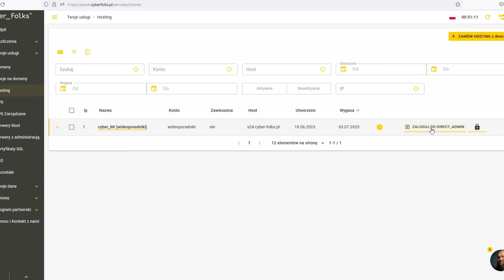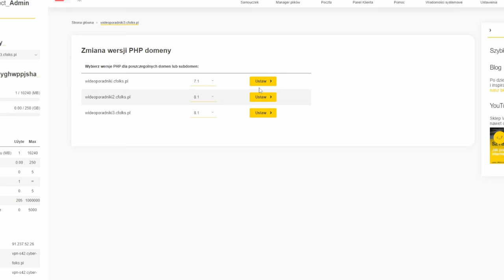Jak ZMIENIĆ wersję PHP dla konkretnej domeny w DirectAdmin? 👉 Poradnik Krok po Kroku | cyber_Folks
Jak zmienić wersję PHP dla konkretnej domeny w DirectAdmin?
Zawartość filmu:
00:00 Wstęp
00:19 Jak zmienić wersję PHP w DirectAdmin?